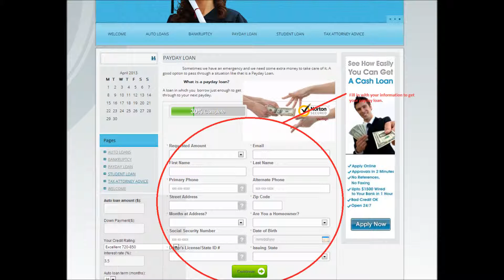Mortgage loan with Stated income, lender fees.?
I and my sister are applying for a loan amount of 200k to 250k with stated income. Our credit scores are 725 and 760.
 The reason is she can go with full documentation loan but since my job is self income, I can't go for full doc and have to state my income, that's without showing any docs.
 Her income alone is not enough to qualify for loan and that's why I am involved in this.

So therefore, the mortgage consultant says we have to go for stated income and we can put 5% down on loan amount up to 250k.

We are having to pay about $150 monthly for the PMI or mortgage insurance, is this avoidable without putting down 20%?

here are some of the fees lender guy wants to charge me for a loan amount of $ 242,250, 30 fixed interest of 6.000%

Appraisal fee- $ 300.
 Processing fee- $350
 Underwriting fee - 700
 Titile insurance - $1.100

closing costs -$2,450

Items required by lender to be paid in advance
 interest for 15 days @ 40.3750 $ 605.63.